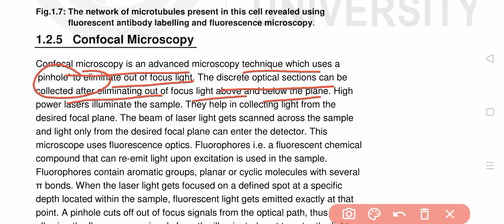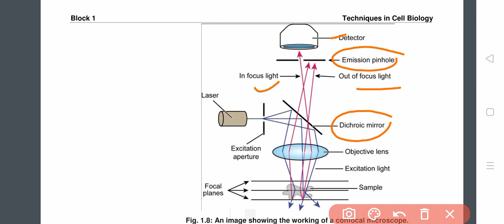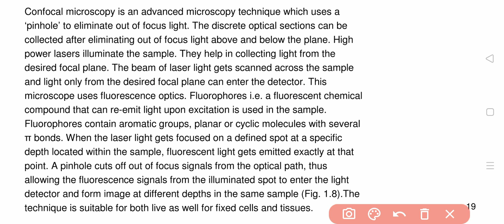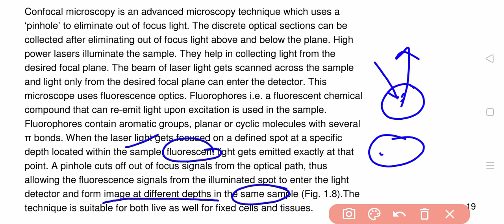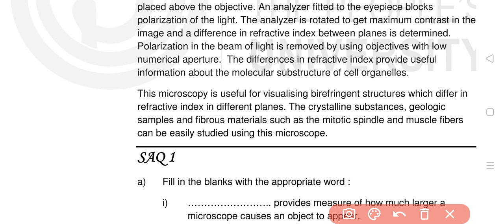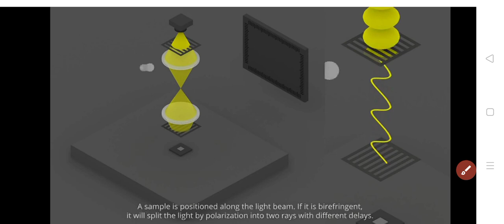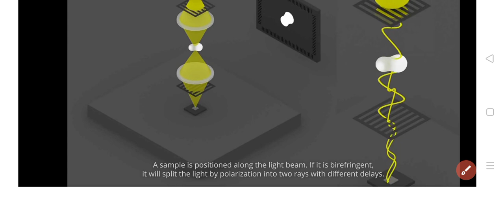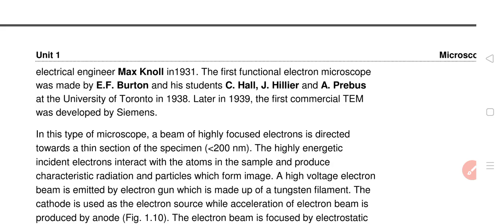IGNOU BBYET 141 CELL AND MOLECULAR BIOLOGY जीवविज्ञान मैत्रेयअकैडमीSUCCESS lecture4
Maitreyaacademysuccess IGNOU BBYET 141 CELL AND MOLECULAR BIOLOGY (कोशिका और अणु जीवविज्ञान)